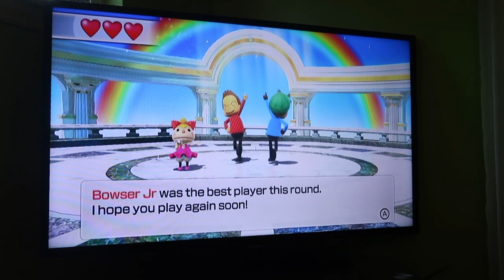(Made For Kids) Wii Party U 60fps - Bridge Burners (Bowser and Bowser Jr)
The reason why I set this video as made for kids is because Bowser Jr is clearly a kid.

Bowser and Bowser Jr have to work together to clear all these minigames without messing up in Bridge Burners from Wii Party U! Watch in 60fps!